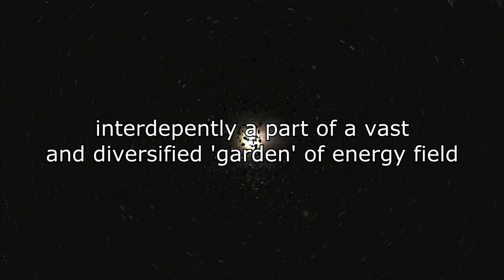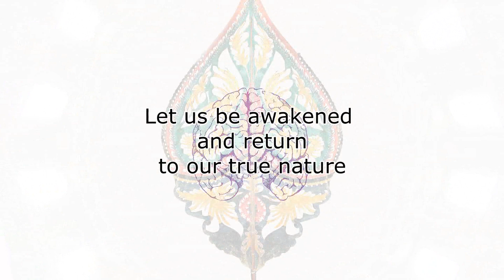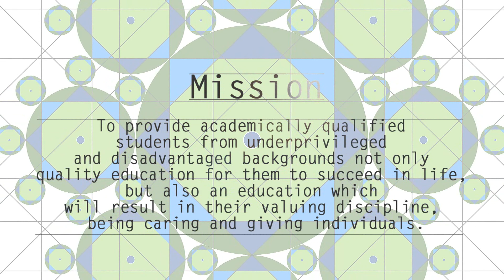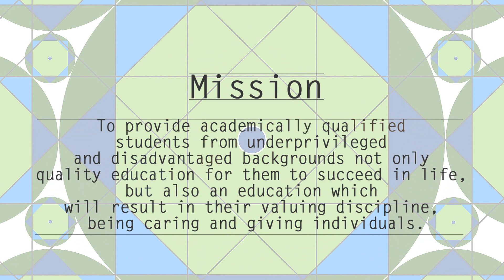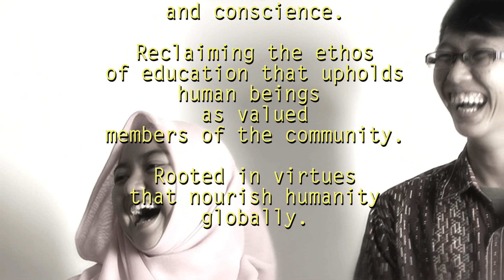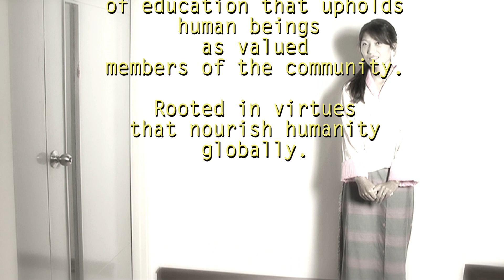AIU koridor VC Style